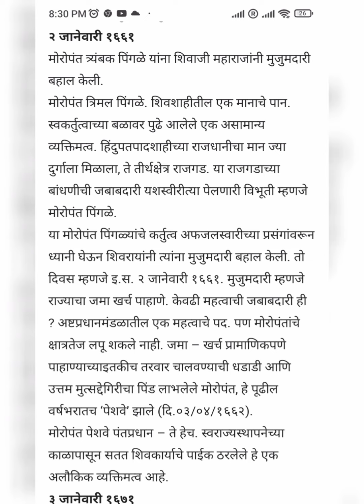शिव दिनविशेष 2 जानेवारी